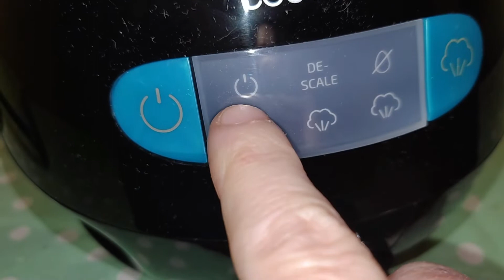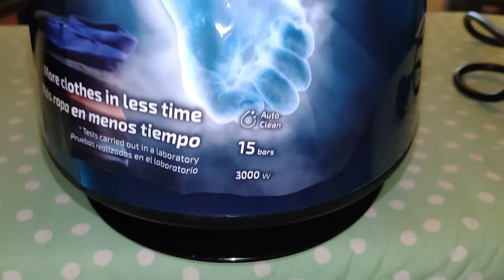Ormai non ho piu' scuse con il ferro da stiro FAST&FURIOUS 8060 ULTRA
Ragaaaazzi vi lascio il link dell'azienda CECOTEC

Grazie per dedicarmi, anche oggi, un po' del vostro tempo prezioso, GRAZIE

Acquista i miei prodotti preferiti qui

Se ami comprare da Amazon  puoi farlo da questo link, a te non costa nulla, io ricevero' una piccola percentuale, cosi facendo mi darai una mano a supportare il canale, GRAZIE SE LO FARAI

GRAZIE A TUTTI COLORO CHE S'ISCRIVONO UN BACIO

Su instagram   La_cucina_di_casa_krizia